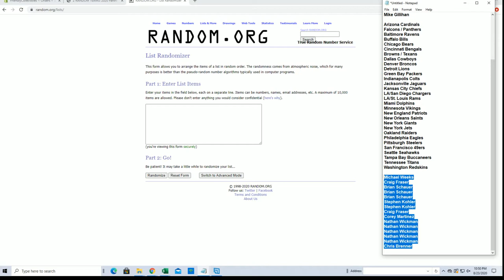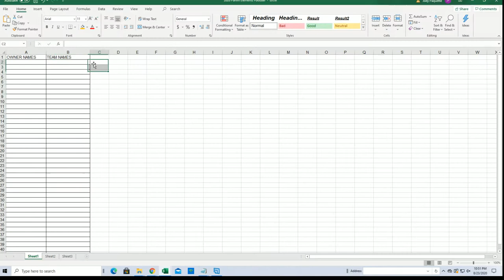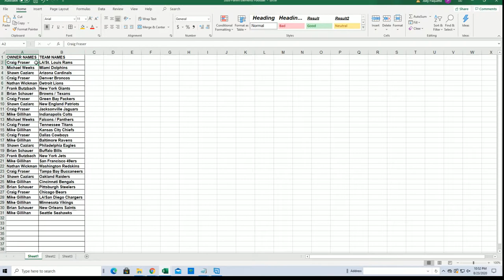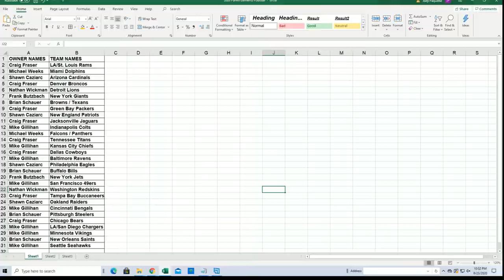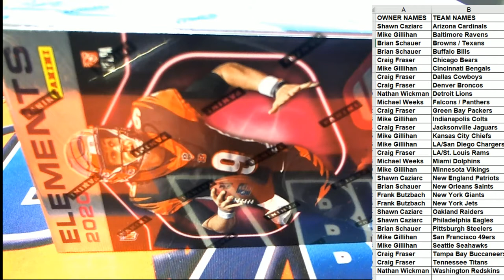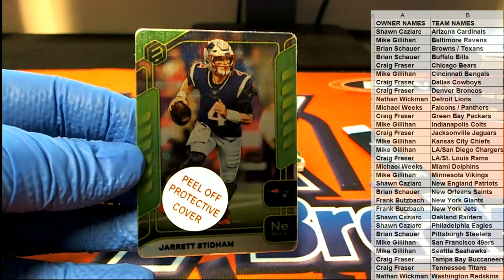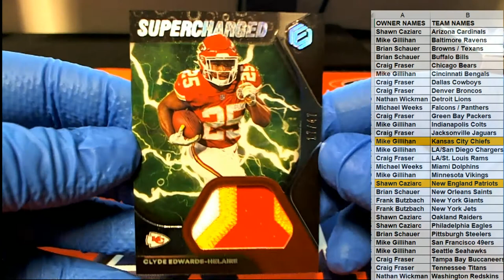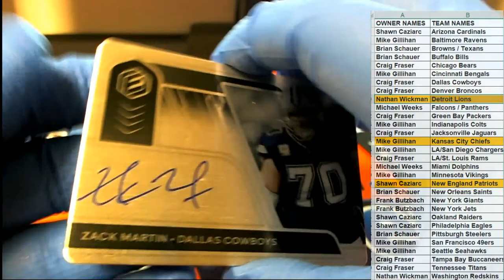2020 Panini Elements Football ID 20ELEFB110